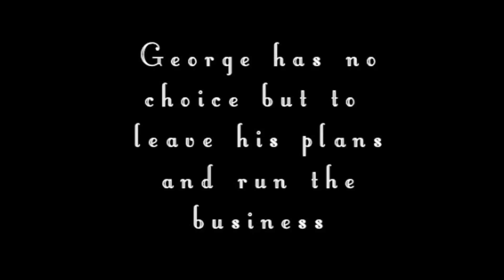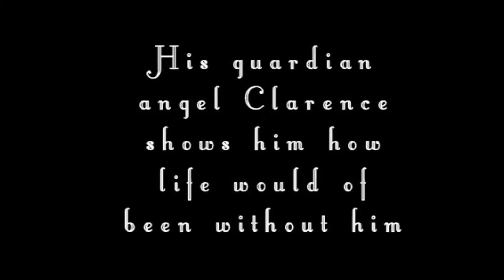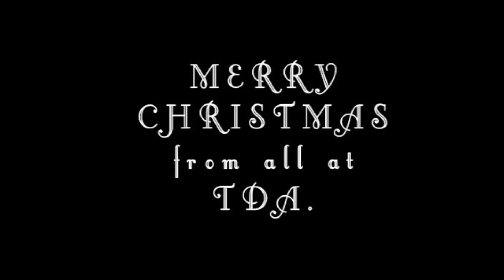It's a wonderful thumb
Christmas just wouldn't be complete without our favourite festive film, It's a Wonderful Thumb*!

Watch the Thumb being shown the difference he's made to people's lives on a nostalgic trip down memory lane. It's the feel-good film we just had to share, to spread a little extra TDA happiness at this special time of year.

It's the Thumb's final film. Thank you for joining us a year of wonderful thumb action.